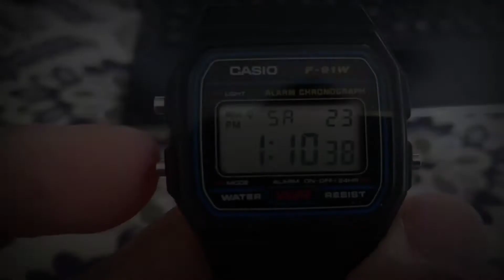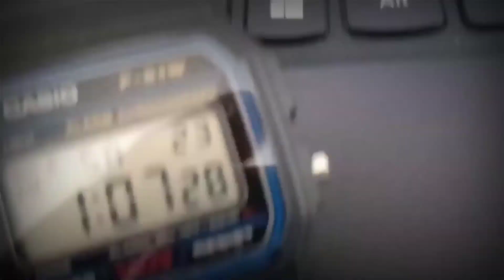My dear Casio|Watch|Always best|Best in Class|Always rocks|Review in Tamil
My dear Casio|Watch|Always best|Best in Class|Always rocks|Review in Tamil|With Love|Casio Watch